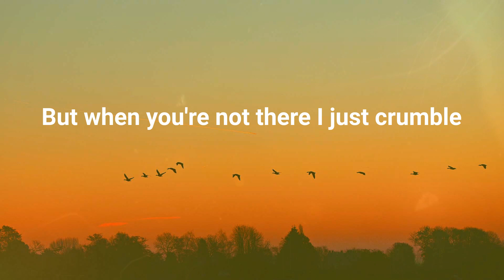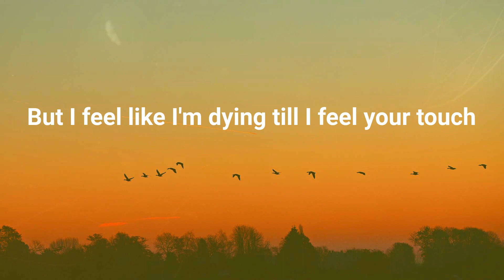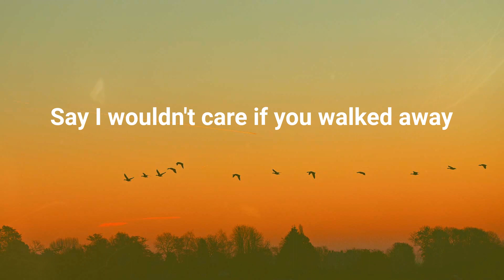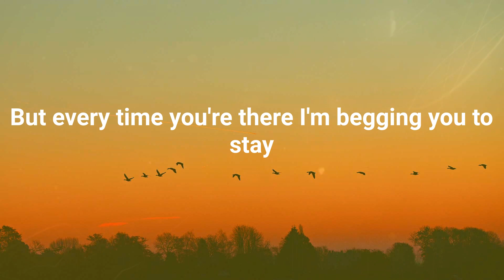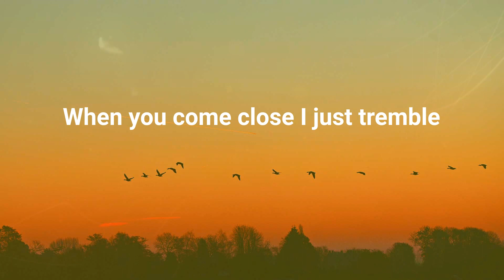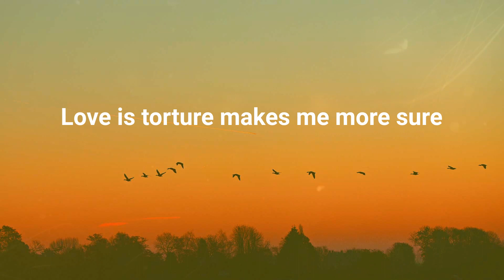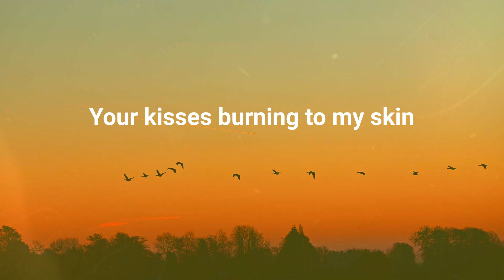Paloma Faith - Only Love Can Hurt Like This (Lyrics)